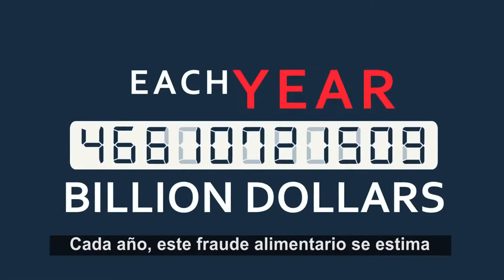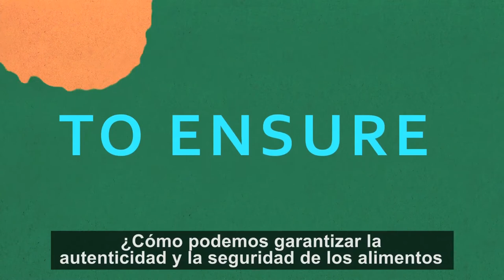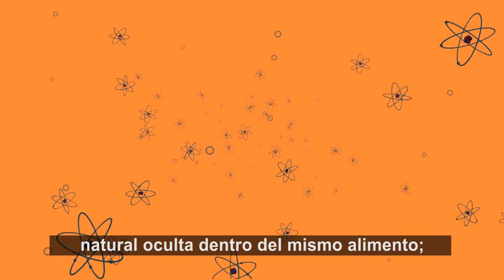Luchar contra el FRAUDE ALIMENTARIO-Los Isótopos ¿Que opinas?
Se estima que el fraude alimentario es de más de 50 mil millones de dólares de los Estados Unidos por año. Los clientes son engañados, los productores serios pierden ventas y reputación y los comerciantes deshonestos son recompensados. Mantener la confianza en el suministro de alimentos es, por lo tanto, una gran prioridad tanto para los productores de alimentos como para los consumidores.
Los isótopos pueden ayudar a proporcionar la verificación que falta en los procesos de certificación existentes basados en pruebas documentales. Las relaciones isotópicas, aunque sutiles, varían en función de dónde, cómo y en qué condiciones ambientales fue producido un alimento. Por lo tanto, ofrecen un rasgo natural oculto en el alimento en sí, que permite a los reguladores de los alimentos verificar si el alimento que se halla en el envase ha sido o no adulterado o si procede o no del lugar indicado en el etiquetado.